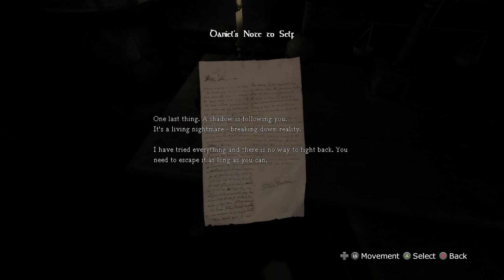AMNESIA THE DARK DECENT REVISITED EP 1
Revisiting one of my favorite horror games!

Check this out